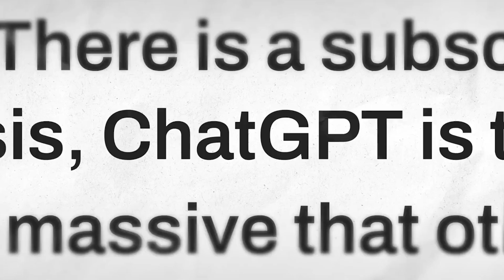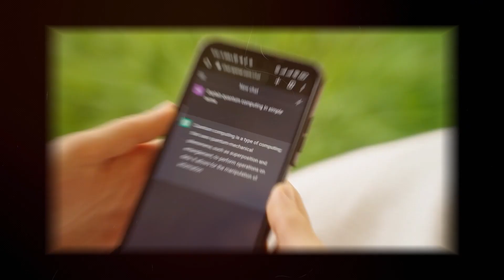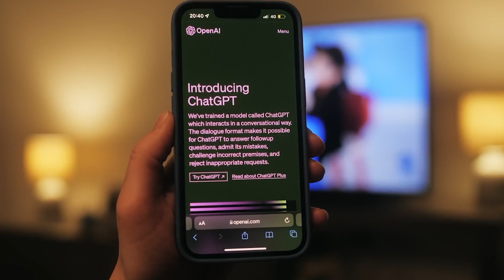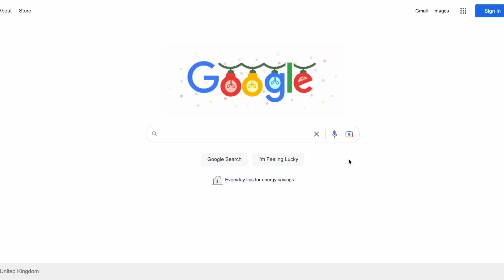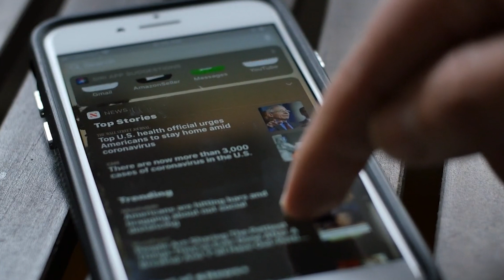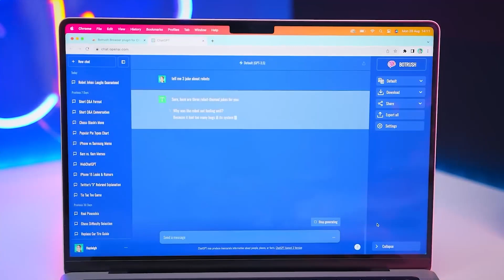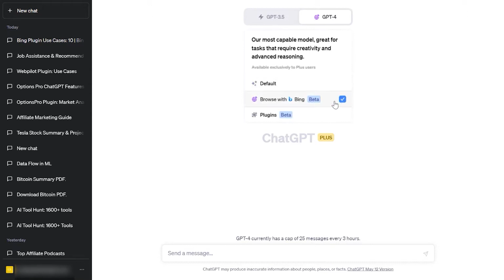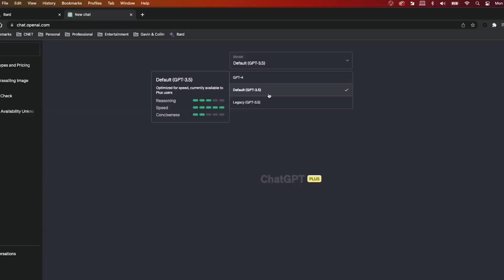ChatGPT can NOW Access the Internet! (New Capabilities!) | The AI Nexus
New version of ChatGPT is now released! We explore the latest developments of ChatGPT, that is now intricately connected to the internet. Witness the marvels of AI technology as it navigates the digital realm, answering your queries, engaging in real-time conversations, and discovering the ever-evolving web.

Join us for a journey through the interconnected web as ChatGPT learns, adapts, and connects with the world's collective knowledge. We delve into how this AI marvel interacts with social media, reads news articles, learns from online communities, and even collaborates on creative projects. You won't want to miss this!